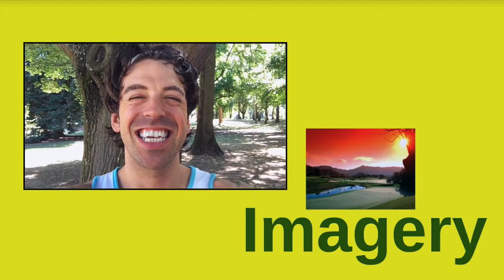Imagery, Lifestyles of the Young & Hungry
Using mental imagery is an amazing tool to help us achieve our goals.